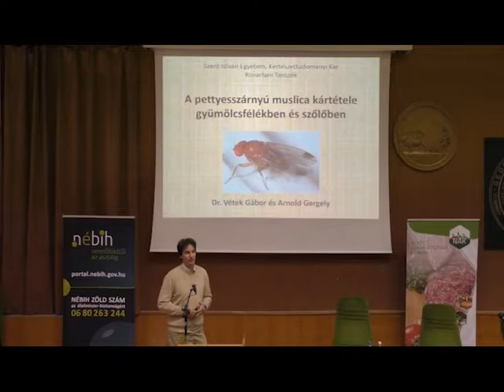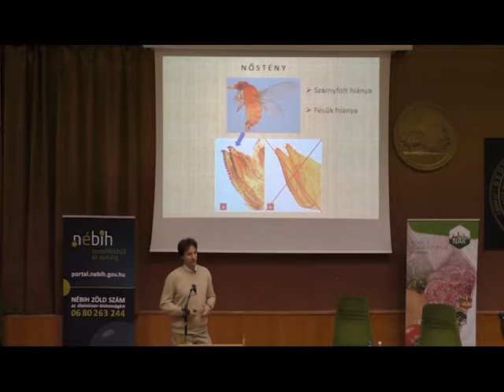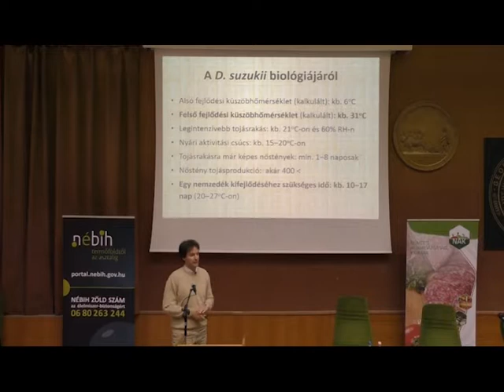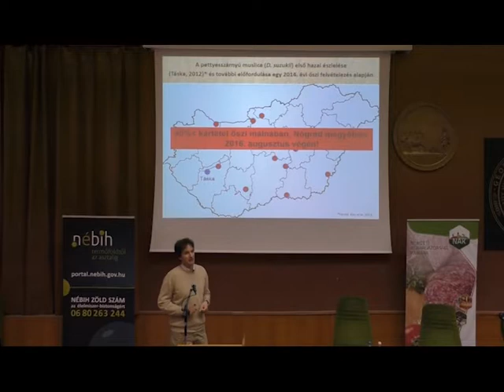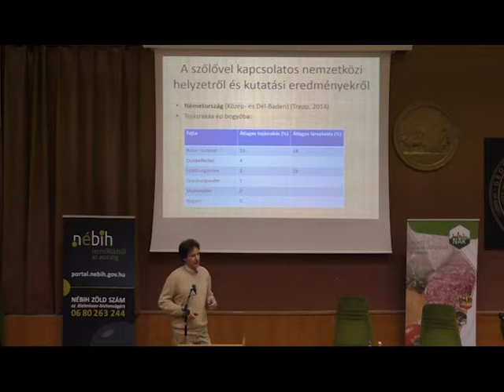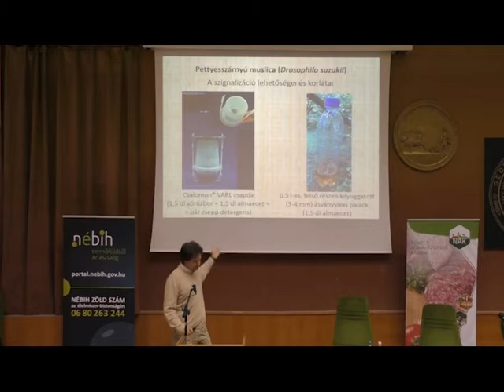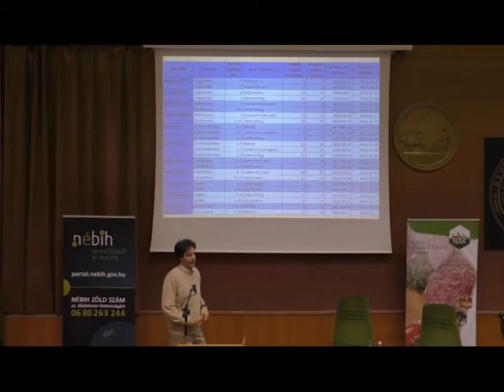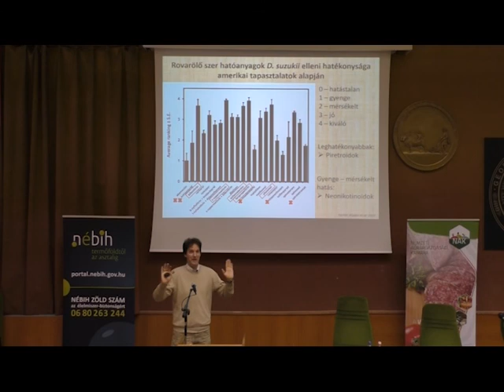A foltosszárnyú muslica (Drosophila suzukii) kártétele gyümölcsfélékben és szőlőben